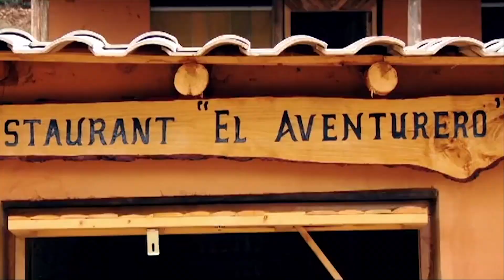ROSITA DEL AMOR - VECINITA CHISMOSA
ARTISTA: ROSITA DEL AMOR
TEMA: VECINITA CHISMOSA
AGRUPACION MUSICAL: BRISAS DEL AMOR